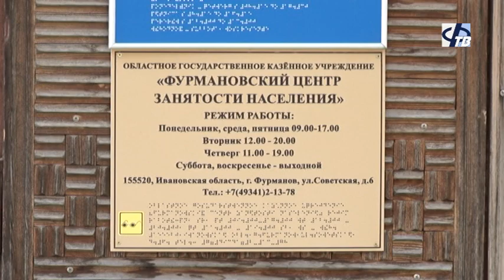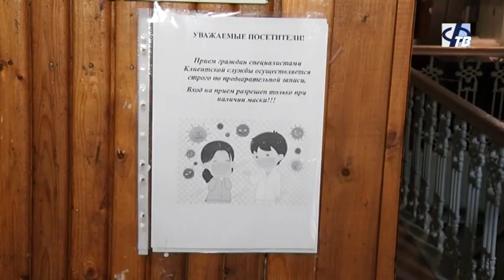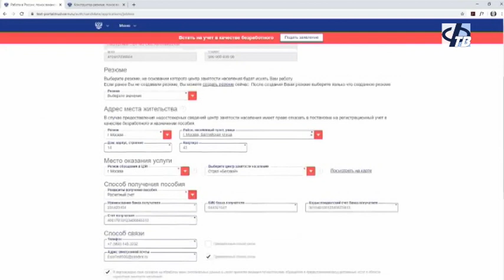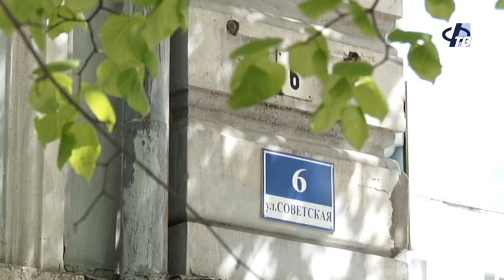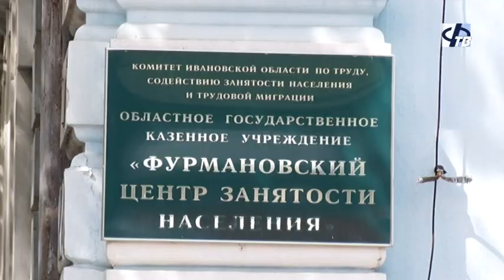Рынок труда в условиях пандемии коронавируса